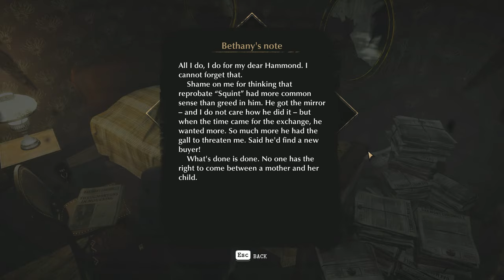THE SINKING CITY - Walkthrough Part 5 "Through the Looking Glass Full Case"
Here is our official gameplay walkthrough part 5 "Through the Looking Glass Full Case" of The Sinking City. Developed by Frogwares and published by Bigben Interactive, It's a new sci-fi action-adventure video game based on the novels of H.P. Lovercraft, which was released June 27, 2019 on PS4, Xbox One, Switch & PC.